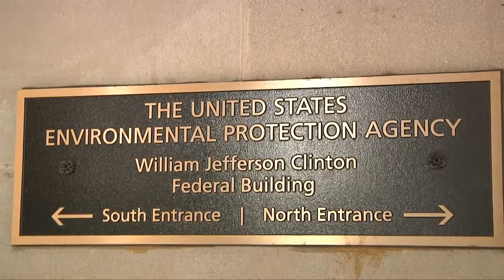EPA Releases Biodiesel Mandates Through 2017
The Environmental Protection Agency has released the biodiesel mandates through 2017.  The biodiesel industry is pleased to have the volumes released through 2017.  However, they are asking the agency to increase the amount of biodiesel required to help the industry grow.  Michelle Rook looks at how this will benefit soybean farmers as well as all consumers.